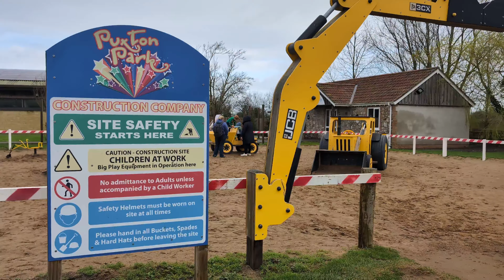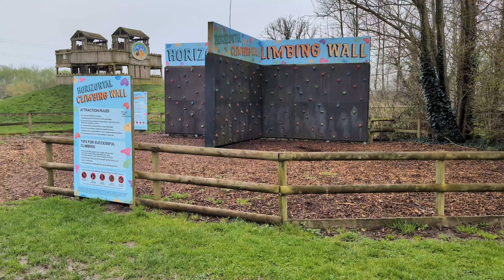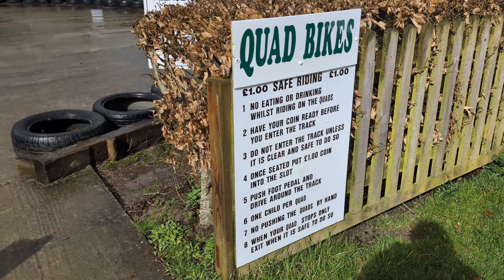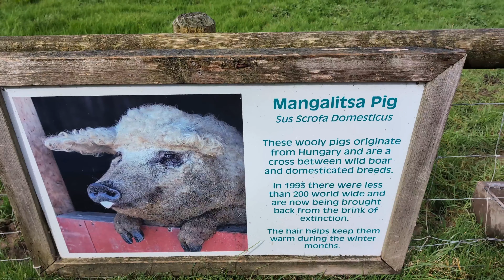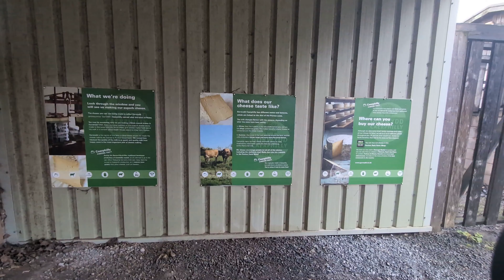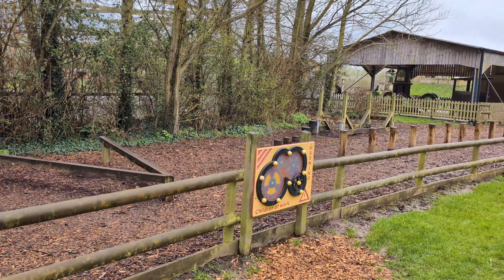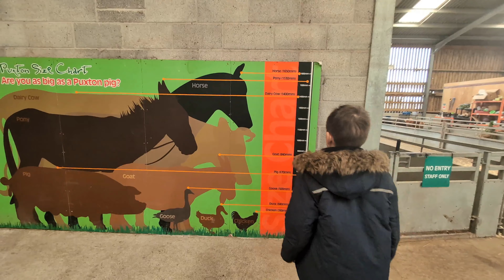Puxton Park//Family Vlog//March 2024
Hey Everyone!

I created this channel to upload my videos from all our family adventures. Hopefully, my videos can help you and you enjoy them.